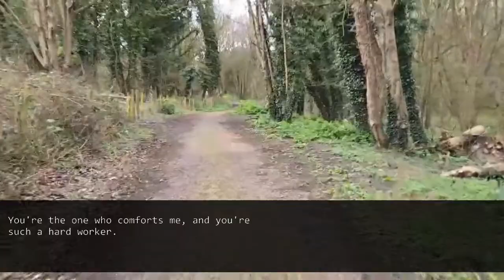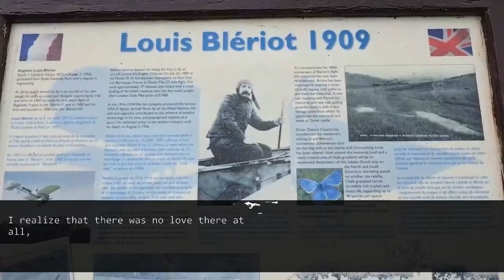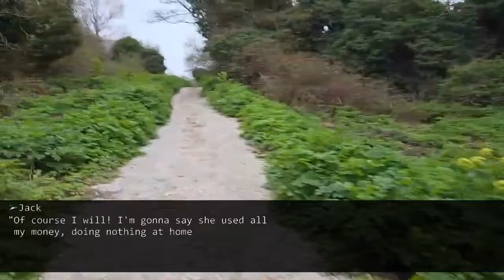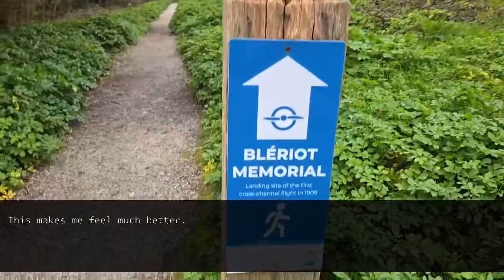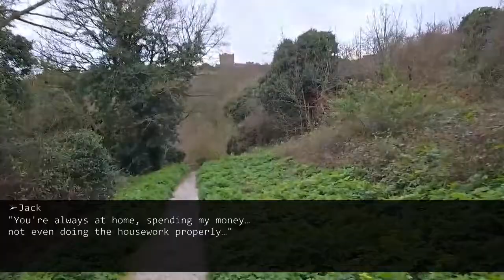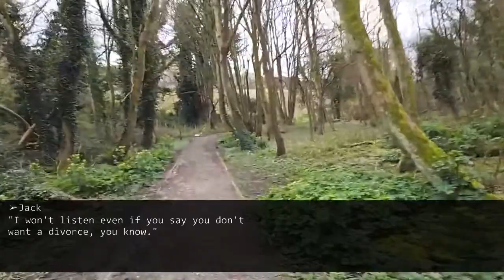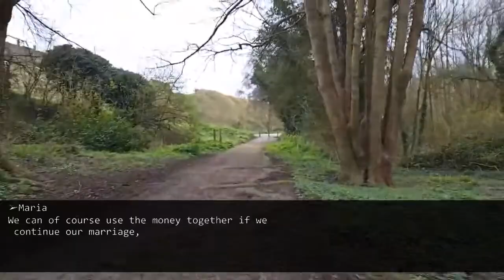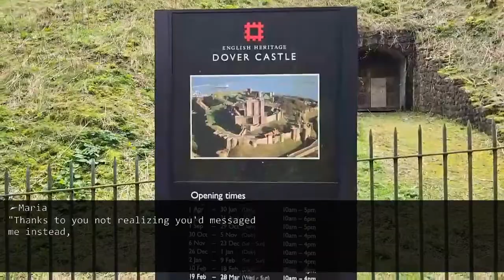Cheating husband tries to divorce me, but finds out I'm inheriting $3M and tries to call off divorce